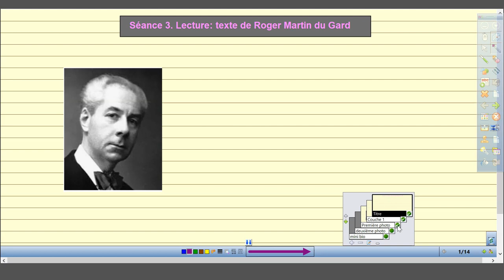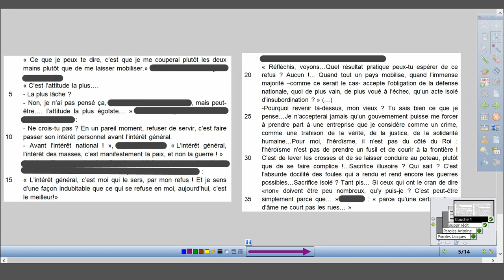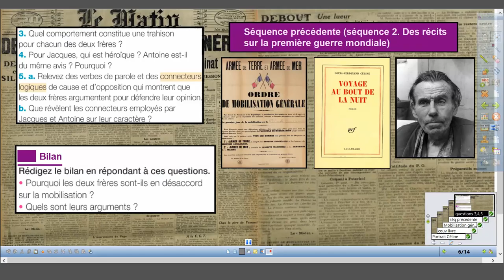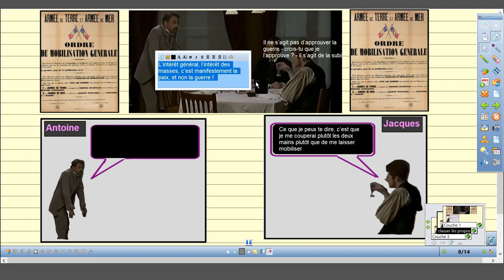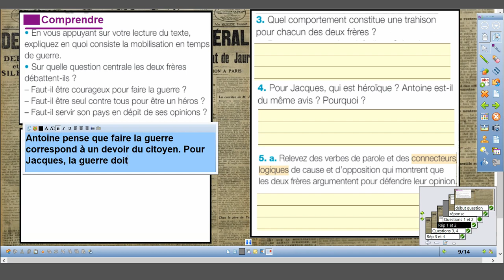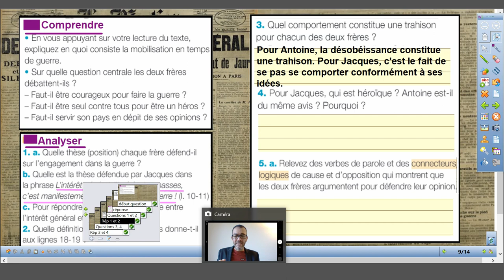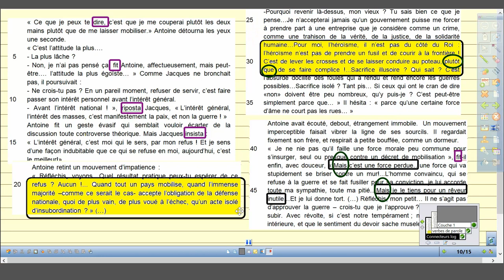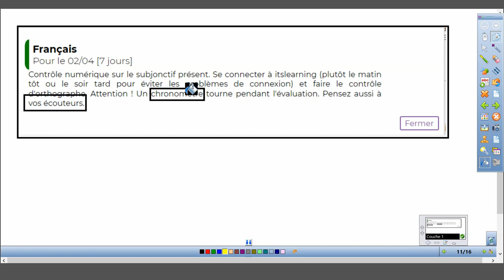3ème9 Séance 3 Analyse d'un texte de Roger Martin du Gard (jeudi 26 mars)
Analyse du texte de Roger Martin du Gard consacré à la mobilisation. 1) Travail sur la forme du discours argumentatif (discours encadré par le récit /dialogue théâtral). 2) Rappel du travail sur la mobilisation dans le cadre d'une séquence antérieure (sur la première guerre mondiale). 3) Classement de différentes formules extraites du texte (il s'agit de les attribuer à chaque protagoniste de la conversation). 4) Traitement des questions du manuel.